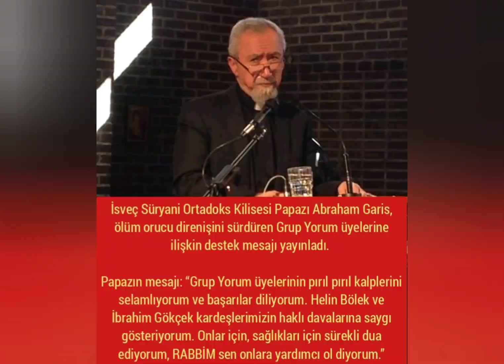Avrupa'dan Süryani Halk Meclisleri: AÇLIK GREVI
Kızıldere'den aldığımız güçle Ölüm Orucu direnişimizi zafere taşıyacağız!

Avrupa Süryani Halk Meclisleri; Sosyalist müzik grubu Grup Yorum, Halk Cephesi aktivistleri, Mustafa Koçak ve Halkın devrimci avukatları ile dayanışmasını dile getiriyor.

Avrupa'dan Süryani Halk Meclisleri olarak;
17 Nisan 2020 tarihinde Türkiyede şehit düşen devrimciler ve Ölüm Orucu direnişinde olanlar için 1 günlük dayanışma açlık grevi yapacağız.

-Grup Yorum'dan İbrahim Gökçek 304 gündür Ölüm Orucunda!

Kültür merkezlerine keyfi şekilde yapılan baskınlar sona ersin!

Grup üyeleri hakkında çıkarılan kırmızı bülten listeleri kaldırılsın!

Tutuklu olan grup üyeleri serbest bırakılsın!

Konser yasakları kaldırılsın!

-Mustafa Koçak 289 gündür Ölüm Orucunda!

3 Temmuz'dan bu yana devrimci tutsak
Mustafa Koçak, aleyhindeki haksız duruşmayı kınamak ve yeniden adil yargılanmak için Ölüm Orucu direnişinde.. İki yıldan fazla bir süredir tutuklu olan 28 yasındaki Mustafa Koçak
İzmir ili yüksek güvenlikli Şakran F tipi hapishanesinde tutuklu bulunuyor.

Ve duruşmasının yeniden açılmasını talep ediyor.  Bir itirafçının yalan ifadeleri nedeniyle ağırlaştırılmış müebbet hapis cezasına çarptırıldı.

-Halkın Hukuk Bürosu Avukatlarından
Aytaç Ünsal 74 gündür Ölüm Orucunda!

Ebru Timtik 105 gündür Ölüm Orucunda!

Halkın Hukuk Bürosu Avukatları Ölüm Orucu eylemleri ile Türkiye'deki hukuksuzluğa ve adaletsizliğe dikkat çekerek biran önce bu haksızlığın ortadan kaldırılmasını talep ediyorlar.

Adaletsizliğe karşı halkın yanında devrimci mücadele yürüttükleri için haksız yere hapsedilen tüm meslektaşları derhal serbest bırakılmalıdır.

-Halk Cephesi 'nden Didem Akman ve
Özgür Karakaya 56 gündür Ölüm Orucunda!

Halk Cephesi 'nden iki devrimci tutsak
Didem Akman ve Özgür Karakaya,
Grup Yorum ve Mustafa Koçak'ın talebinin
yerine getirilmesini ve hapishanelerde keyfi
uygulamaların sona ermesini talep ediyor.

Bizler;

-Almanya Süryani Halk Meclisleri

-İsviçre Süryani Halk Meclisleri

-İsveç Süryani Halk Meclisleri

-Hollanda Süryani Halk Meclisleri

-Avusturya Süryani Halk Meclisleri

olarak 17 Nisan 2020 tarihinde
1 günlük dayanışma açlık grevindeyiz.

Avrupa Süryani Halk Meclisleri,
Süryani halkını bu mücadeleye katılmaya,
Grup Yorum, Mustafa Koçak ve Halkın avukatları için, insan hakları için birlikte savaşmak amacıyla dayanışma göstermeye çağırıyor!

HALKIZ
HAKLIYIZ
KAZANACAĞIZ